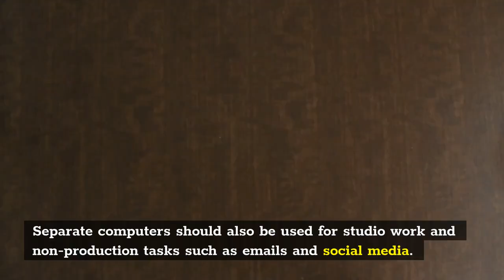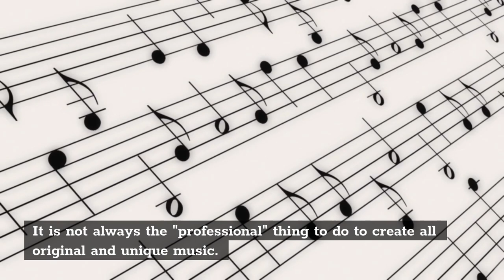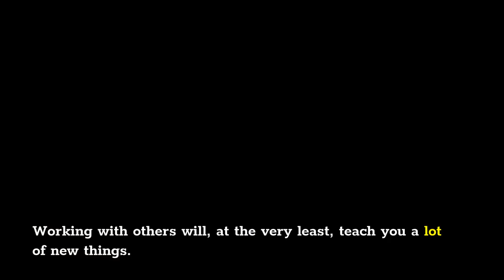Music Production for Beginners - 7 Simple Tips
Are you looking to get into music production but don't know where to start? This video will give you 7 Simple tips about music production. For beginners and advanced.